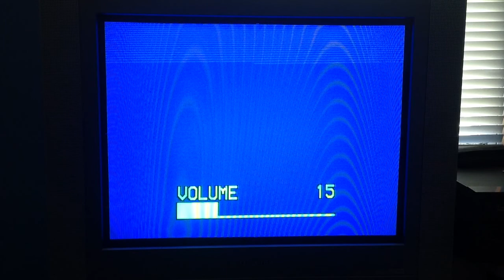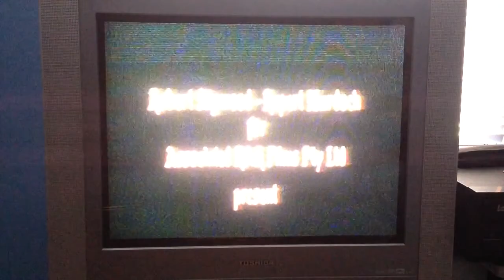Opening to Gallipoli 1981 Laserdisc.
1: Laservision logo.
2: Warning screen.
3: Paramount pictures 1975 logo.